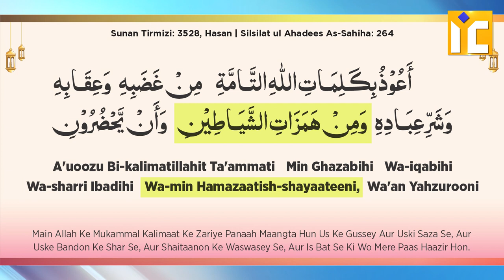Neend Mein Dar Lage Ya Ghabrahat Ho toh Yeh Dua Padein | Shaikh Kahlil Ur Rahman Sanabili